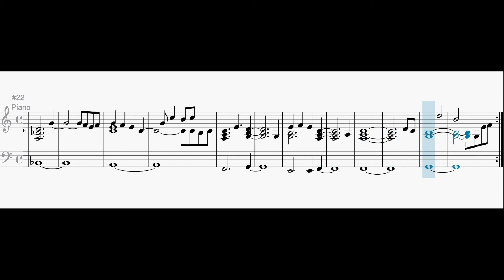Ace Attorney - Turnabout Sisters Ballad (Arranged + Scored for Solo Piano by Kysan Kwan)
view chile it's been a hot minute since i did any scoring huh

well anyways i managed to dust off the ol chops recently and i figured this was a simple enough thing to figure out so here we are

if u wanna download the pdf of this sheet music here's a